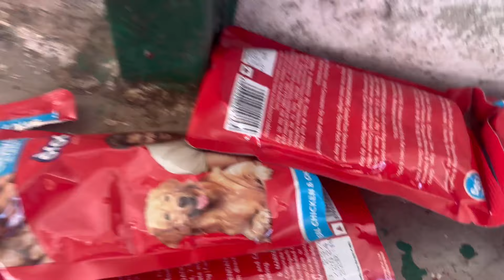Owner come to take his Kohinoor 🤣🤣🤩😍🥰👌